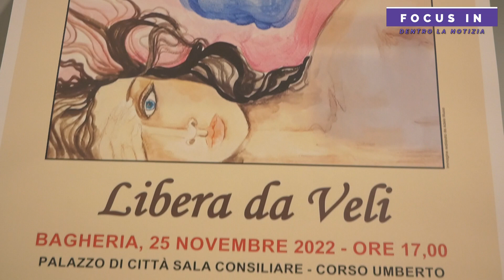FOCUS IN - Decima puntata - Giornata contro la violenza sulle donne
Il 25 novembre è la giornata contro la violenza sulle donne. A Bagheria un gruppo di associazioni hanno organizzato un momento di riflessione. Per Focus in, contenitore prodotto da Futura Vision e La voce di Bagheria, Martino Grasso ha intervistato l'avvocato Rosa Maria Sciortino. Riprese e montaggio di Giuseppe Rizzo e Ignazio Ficano.